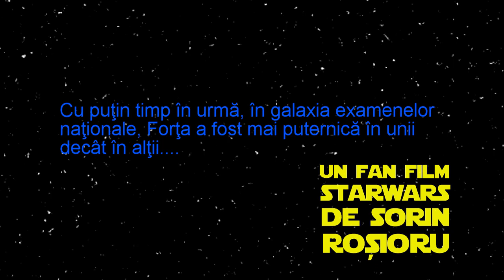Darth Vader reacţionează la aflarea rezultatelor după contestaţii [2018]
Voci: Sorin Roşioru (Împăratul Palpatine / Darth Sidious, militarii de pe distrugătorul imperial), Mădălin Roşioru (Anakin Skywalker / Darth Vader), Acapela Group (Yoda). Editat cu Acapela Group, Audacity & HitFilm Express. Selecţie din Star Wars, Episodul III, preluat după Star Jedi 951 Muzică originală: John Williams, preluată după Scardigne Reorchestrare: Alex Hull Ecran albastru: Stormtrooper in trouble